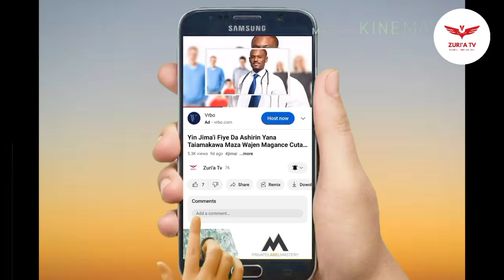Dalilin da yasa mata suka fi son dogon namiji || Binciken masana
A Wannan video za ku ji wasu dalilai da yasa mata ke son dogon namiji.